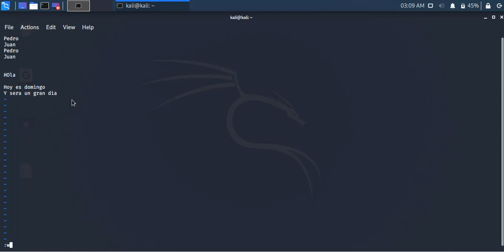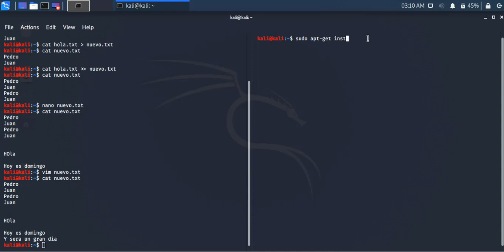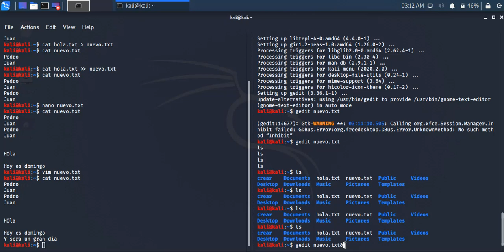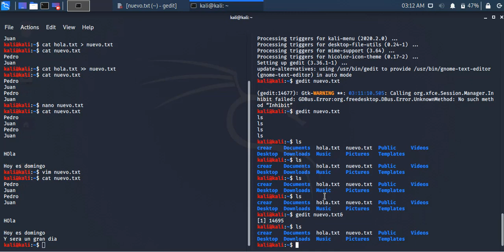9. Edición de archivos en Linux